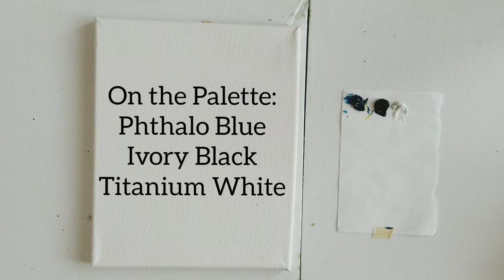Underwater Sharks Painting/ Acrylic Painting tutorial / STEP BY STEP #5 |Siri's Studio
Learn how to paint simple, easy underwater sharks with limited colors in acrylics in this video.
This has a step by step painting tutorial for beginners using acrylics on canvas.

I would love to see your recreations. Please tag me on Social Media using @sirisstudio3 and use sirisstudio3 for sharing your recreations.

COLORS USED:
Phthalo Blue
Titanium white
Ivory black